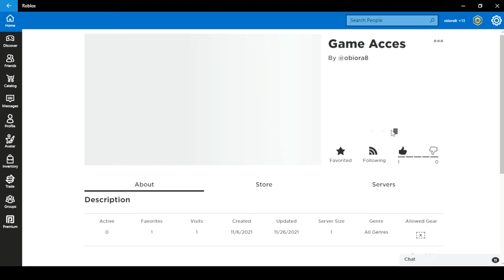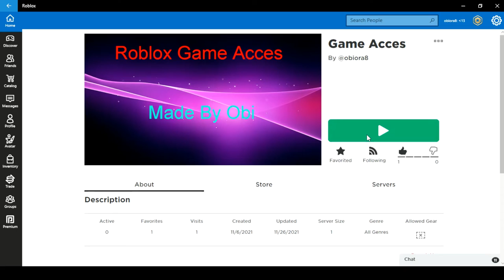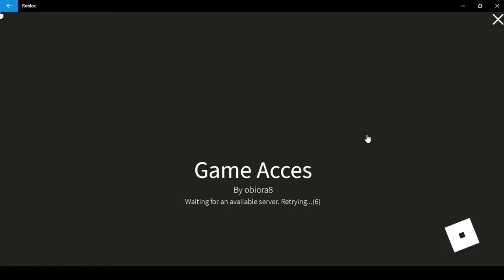Playing My Roblox Games (Obiblox)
Hello Guys Please do the stuff Below